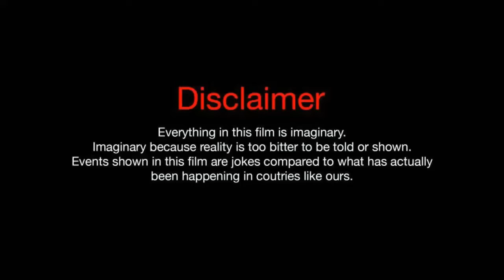DCUO Kill Promo